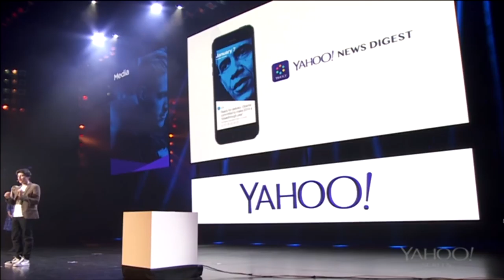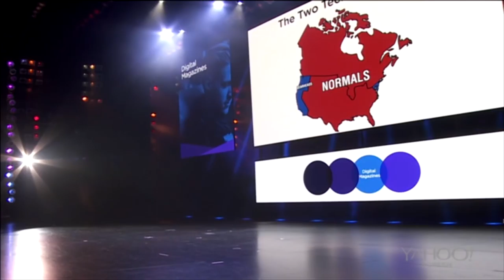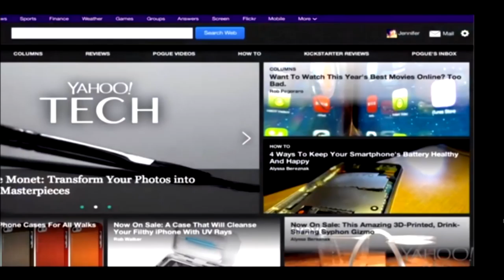Playback: Marissa Mayer's Yahoo keynote at CES in under 4 minutes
When you finish reading, a big green DONE button pops up. The crowd laughs in appreciation. More from The Verge: